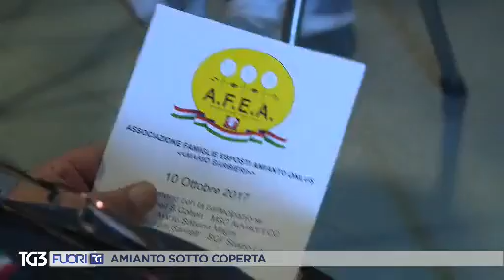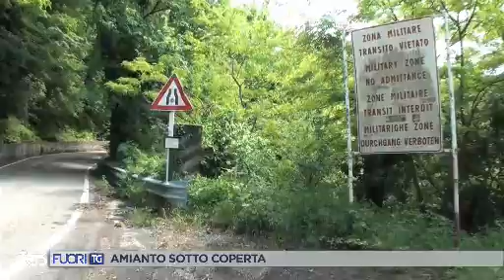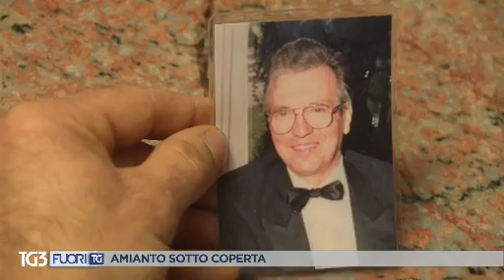Fuori TG del 23/11/2017 (RAI 3) - Avv. Ezio Bonanni: Amianto sotto coperta (Marina Militare)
L'Amianto ha ucciso migliaia di militari (Marina, Esercito ed Aviazione).
L'Avv. Ezio Bonanni difende i militari vittime amianto (mesotelioma, cancro del polmone, asbestosi etc.) per il riconoscimento di vittima del dovere, e risarcimento dei danni, anche per le vedove e gli orfani. Il 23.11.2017, l'Avv. Ezio Bonanni è intervenuto alla trasmissione "FUORI TG", "Amianto sotto coperta" ed è riuscito a dimostrare che l'amianto è ancora presente nelle unità navali della marina militare.